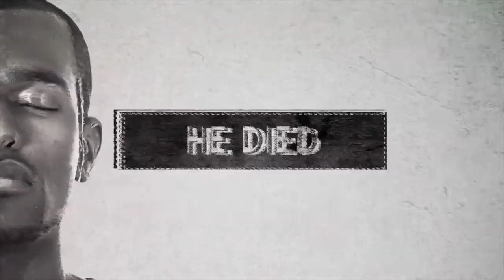Let me tell you about a man: Part 2 The Man Who Hears the Cry of All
North Dallas Community Bible Fellowship
Dr. Terren L. Dames, Senior Pastor